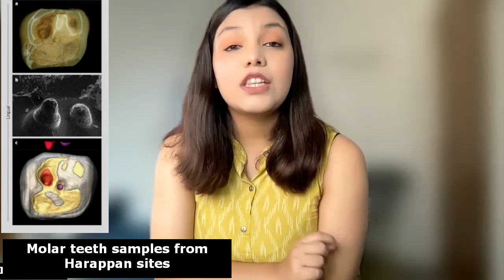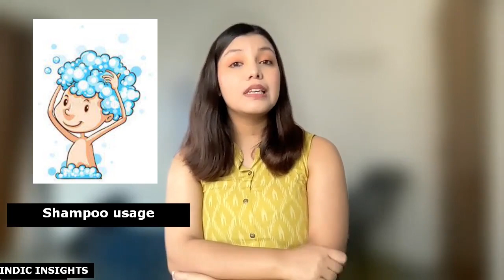MEDICAL SCIENCE IN ANCIENT INDIA (PART 1) - HISTORY, ORIGIN AND ARCHAEOLOGY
Welcome to the third episode of Indic Insights. Today we explore the antiquity of medical science in Ancient India and try to present to you a wholesome picture of the true extent of ancient Indian medical knowledge. Through this exploration, we present to you several interesting facts such as Archaeological evidence of brain surgery and  dentistry in ancient India, literary evidence in our epics and scriptures and much more.

OVERVIEW:
0:00 Intro
0:48 Glory of ancient Indian medicine worldwide
2:00 Archeological evidence from Indus valley
2:08 Evidence of dentistry (7000 BC)
3:00 Evidence of brain surgery (3000 BC)
3:57 Evidence of shampoo usage (2500 BC)
4:11 Evidences in Rig Veda and Atharva Veda
5:09 Evidences in Ramayana and Mahabharata
5:58 Medical science in the ancient university of Taxila
6:07 Jivaka, the legendary physician who treated Lord Buddha
6:42 Charaka, the father of Indian medicine
7:07 Origins of Ayurveda
7:38 Sushruta, the father of Surgery - 600 BC
8:20 Medical science at the ancient University of Nalanda
9:05 The Medical system of ancient India - (Hospitals and Pharmacies)
ABOUT INDIC INSIGHTS:
The idea behind this channel is to explore the many fascinating mysteries of ancient India which are fascinating but about which we know very little. Many of us hear the echoes of a great past but are unable to decipher the true extent of India’s glory. The reality however seems clouded between outlandish claims and preconceived notions. At Indic Insights, we aim to unravel these untold stories and present them to you in a manner which is concise and lucid.
We have some amazing content already on this channel and some fascinating ones lined up for the future. Do check them out and enjoy.